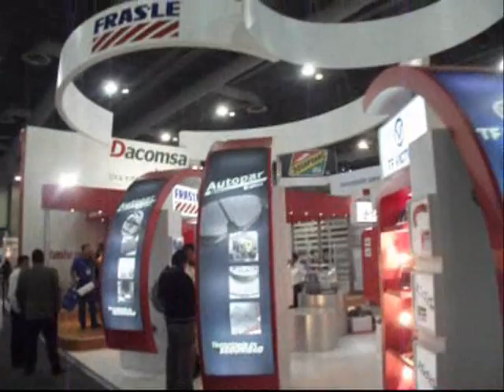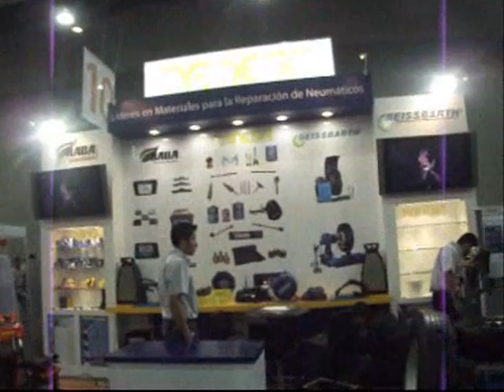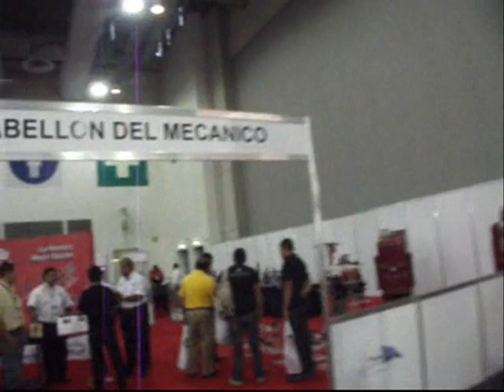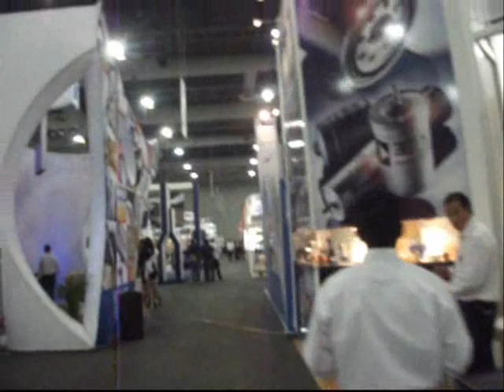recorrido expoINA2011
Recorrido por expoINA 2011